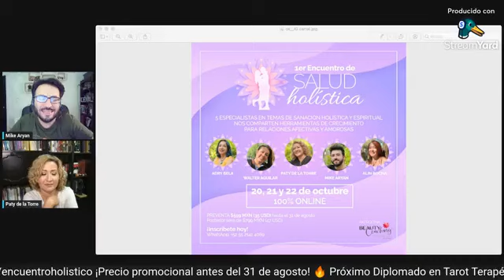Mi pareja, mi sanación (parte 1)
Hoy nos acompaña Paty de la Torre con este interesantísimo live donde hablaremos sobre temáticas de pareja desde un punto de vista holístico, emocional y espiritual.

Puedes seguirla en Facebook e Instagram como @patydelatorre22

🗓️ CONSULTAS INDIVIDUALES:
Agenda tu sesión de sanación por WhatsApp al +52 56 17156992 o desde mi web

Encuéntrame en Facebook 👍 Mike Aryan - Aprender a Estar Bien

Escucha mi podcast en Spotify 🎤 Aprender a estar bien

Conoce mis cursos on demand en mi Academia Online 🍎